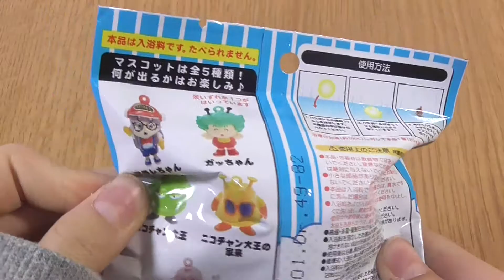Dr.Slump Arale-chan Bath Ball Dr.スランプ アラレちゃん バスボール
ドラゴンボールで有名な漫画家鳥山明氏のアニメ、Dr.スランプ アラレちゃんのバスボールが売っていたので買ってしまいました。アラレちゃんかガッちゃんが出て欲しい！
It is a bus ball of Dr.Slump Arale-chan which is a work of Akira Toriyama of the comic artist.